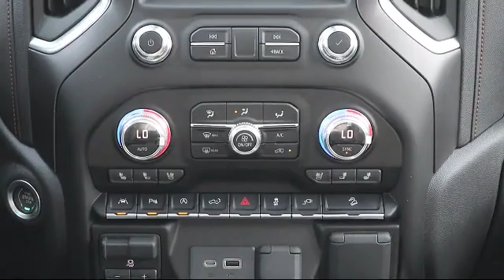2021 GMC Sierra 1500 AT4 Bartow Lakeland Auburndale Winter Haven Tampa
2021 GMC Sierra 1500 AT4 Stock Number: 21451 Vin:3GTU9EET7MG254538.

255 W Van Fleet Dr